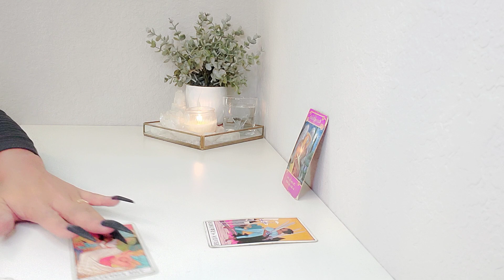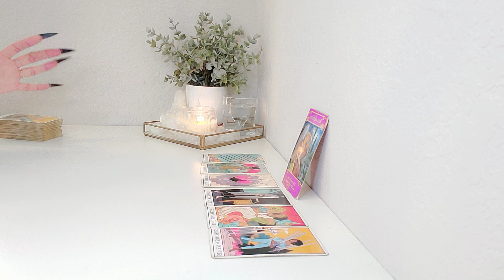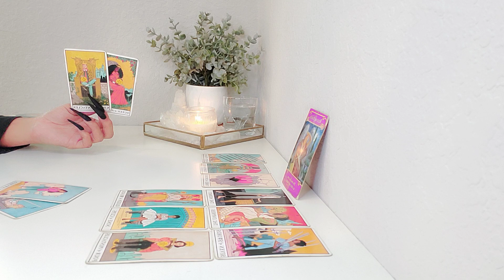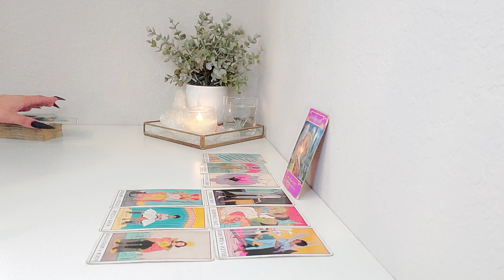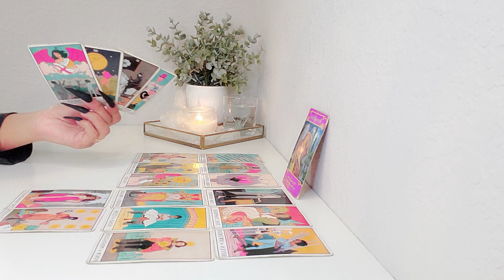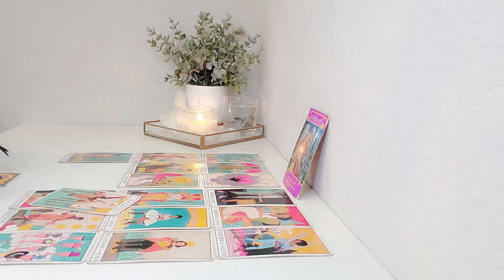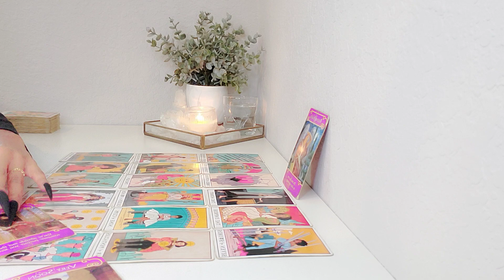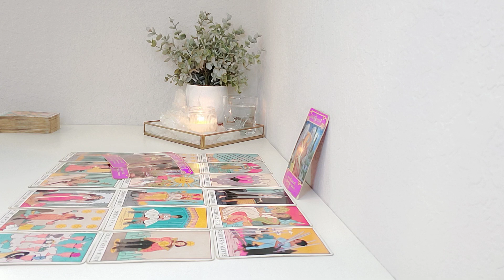Libra "DON'T GO!"